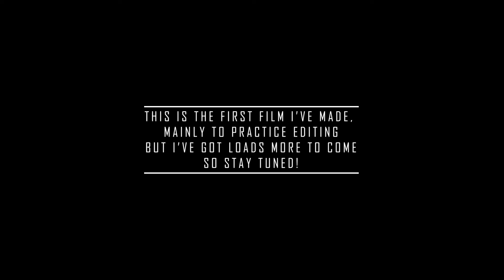LONDON EDIT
Yo, so this was my first film which I've made mainly to practice editing and learn the process. But I've got loads more planned and I'm itching to start making them.